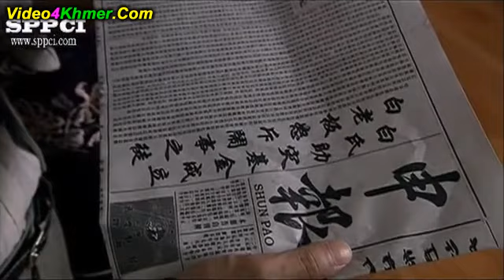Ma Yongzhen 32 | រឿងចិននិយាយខ្មែរ | Chines Movie Speak Khmer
រឿងចិននិយាយខ្មែរ | Chines Movie Speak Khmer